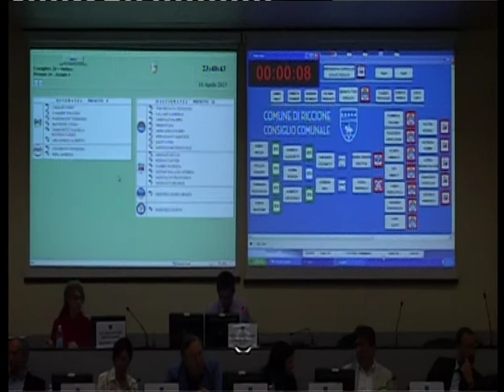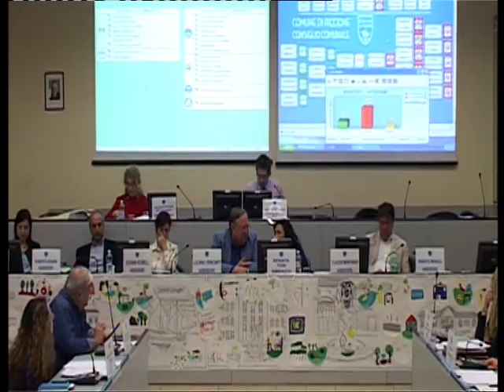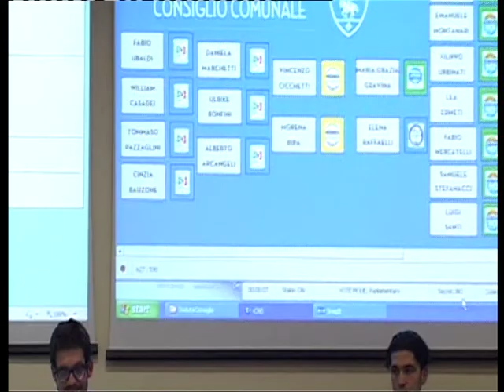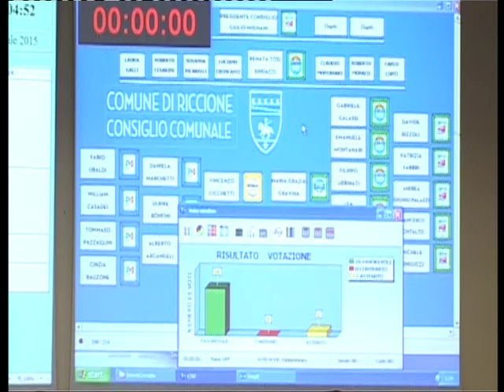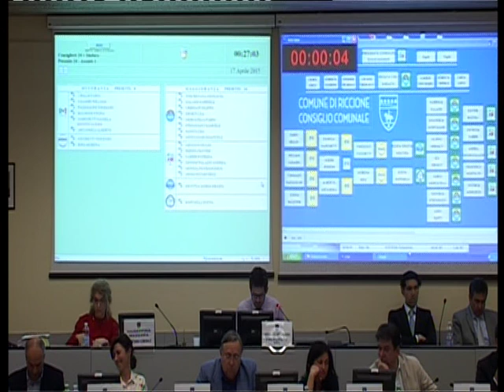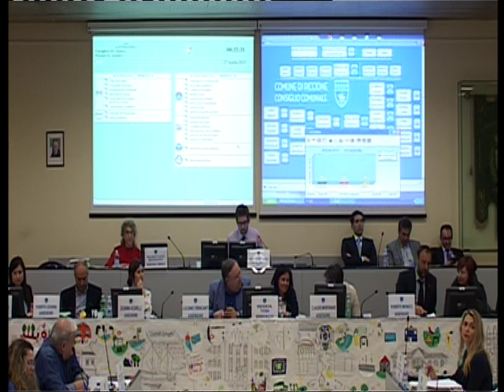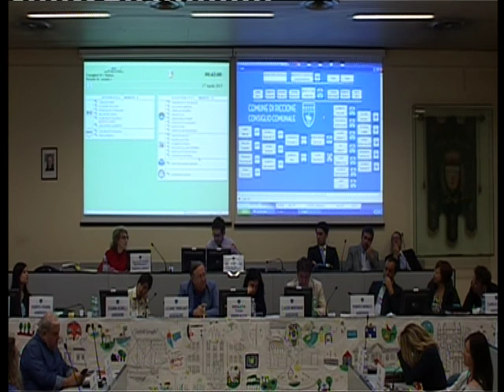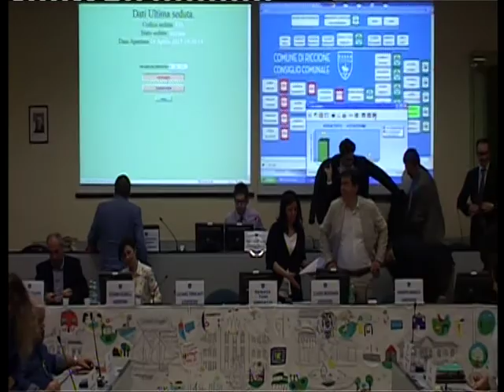Consiglio Comunale 16 aprile 2015 - parte 3 di 3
Streaming live del Consiglio Comunale di Riccione
16 aprile 2015